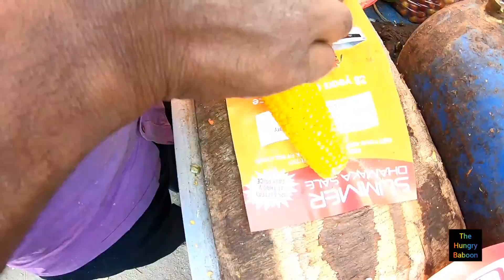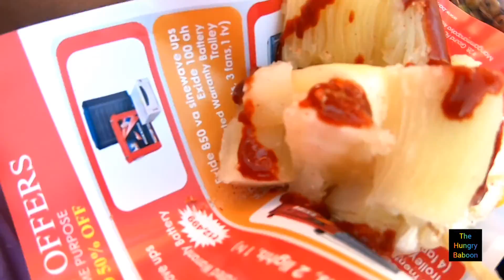Flipkart Food Vehicle | Man is selling many foods in small vehicle like Indian Online Giant Flipkart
Description :

Stall Name : Corn Vehicle
Street : Viveknagar
Landmark : Bus Stop

City : Bangalore
Country : India